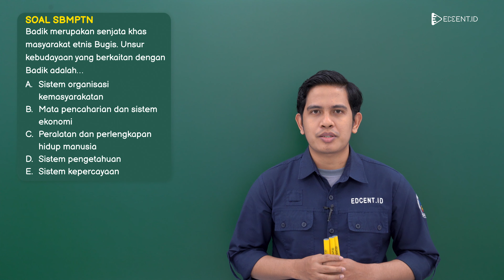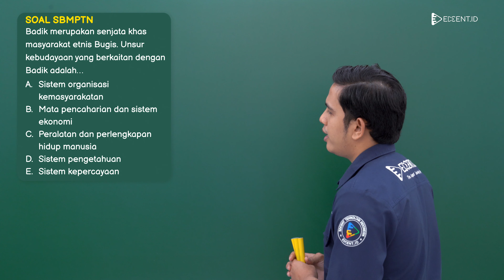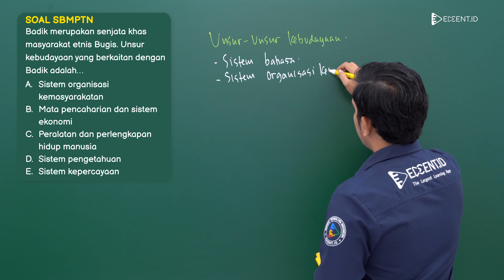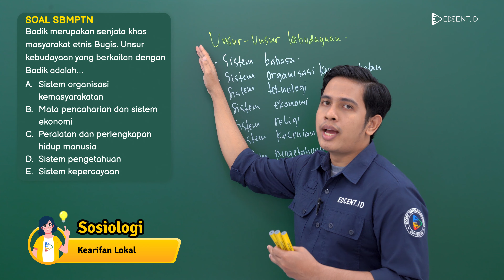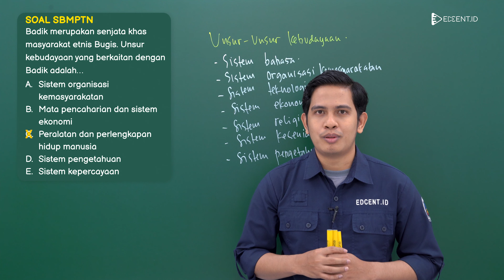PEMBAHASAN SOAL SOSIOLOGI - KEARIFAN LOKAL - UTBK SBMPTN DAN SIMAK UI - SIMAK UI 2022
Pelajari Pembahasan Soal Sosiologi Materi Kearifan Lokal Materi UTBK SBMPTN dan SIMAK UI ini untuk persiapan UTBK SBMPTN dan SIMAK UI kamu!

Di video materi sosiologi bab kearifan lokal sebelumnya, kita telah mempelajari tentang pengertian kearifan lokal, latar belakang lahirnya kearifan lokal, ciri-ciri kerifan lokal, dan lain-lain.

Dan di video ini kita akan membahas soal materi kearifan lokal tentang unsur-unsur kebudayaan. Yuk simak baik-baik pembahasan soalnya!

Pada video selanjutnya, kita akan membahas mengenai apa saja kisi-kisi utbk dan SIMAK UI 2022, materi dan soal yang sering keluar di utbk dan simak ui, soal utbk saintek 2022 dan soshum 2022, soal utbk 2021, soal simak ui 2021, kapan utbk 2022, skor nilai utbk yang lulus ptn, dan tips mengerjakan tps dan tka, tips lulus utbk 2022, dan kisi-kisi utbk dan simak ui 2022.
Time Stamp:
00:00 Opening
00:21 Profil Tutor
00:37 Unsur-unsur Kebudayaan
04:19  Closing